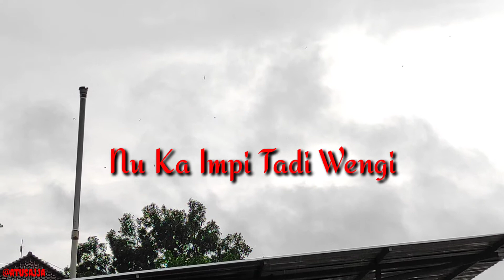Potongan Lagu Titip Ka Angin Untuk Status WA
Video Rekaman di Ambil Secara Langsung, Soundtrack Potongan Lagu dari Abiel Jatnika featuring Rhythm Explosion - Titip Ka Angin [Official Bandung Music].mp3